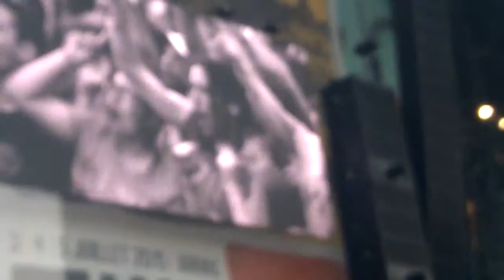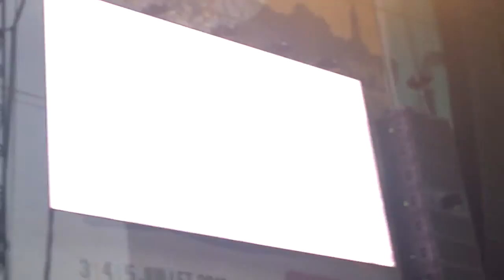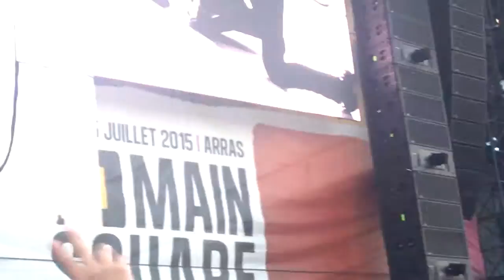Muse, Psycho, Main Square Festival 2015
Muse,
 Main Square Festival 2015